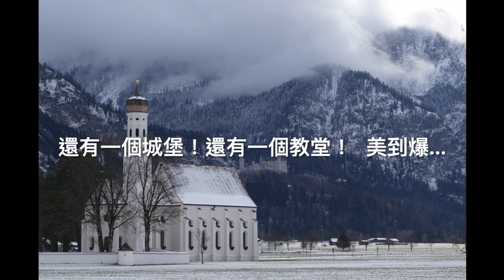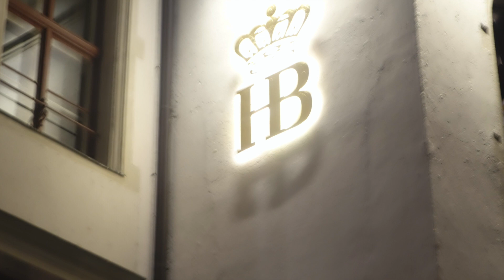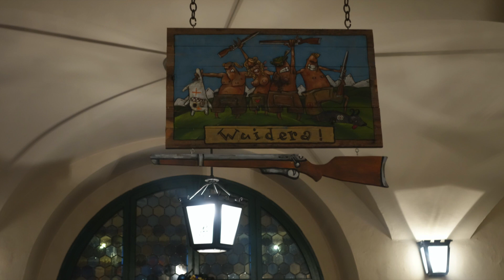飛奔德國高速公路趕到南境，新天鵝堡初冬體驗，慕尼黑不愧為最佳旅遊城市 Germany Road Trip 德國自駕遊#4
- 雪中狂開六小時直奔德國最出名的浪漫山中城堡
- 一口氣灌下一公升啤酒是什麼概念 - 先想好出哪裡上廁所...
- 慕尼黑老城區就是德國縮影，巴伐利亞真的地靈人傑（希特勒不算）
- 奧林匹克公園比想像中小很多，大概因為幾十年前都是如此
- BMW展覽館是最佳的慕尼黑遊玩句點

新天鵝城堡（德語：Schloss Neuschwanstein）是位於德國巴伐利亞西南方，鄰近年代較早的高天鵝堡（Schloss Hohenschwangau），距離菲森鎮約4公里，離德國與奧地利邊界不遠。這座城堡是巴伐利亞國王路德維希二世的行宮之一。

新天鵝城堡建於19世紀晚期，由路德維希二世委託建築師愛德華·里德爾、格奧爾格·馮·多爾曼和朱利葉斯·霍夫曼設計。城堡的設計靈感來自於中世紀的騎士傳奇和浪漫主義文學作品，如歌劇《羅恩格林》和《唐璜》。

新天鵝城堡是一座白色高聳的城堡，位於阿爾卑斯山山脈的山頂上。城堡的建築風格是哥特式和文藝復興式的結合，外觀華麗而精緻。城堡內部裝飾華麗，有許多壁畫、雕塑和家具。

新天鵝城堡是德國最著名的旅遊景點之一，每年吸引數百萬遊客前來參觀。城堡的壯麗景色和浪漫的氣息，讓它成為了童話世界的化身。

以下是新天鵝城堡的一些主要特點：
城堡位於阿爾卑斯山山脈的山頂上，視野開闊，可以欣賞到阿爾卑斯山的壯麗景色。
城堡的建築風格是哥特式和文藝復興式的結合，外觀華麗而精緻。
城堡內部裝飾華麗，有許多壁畫、雕塑和家具。
新天鵝城堡是德國最著名的旅遊景點之一，每年吸引數百萬遊客前來參觀。
新天鵝城堡的建造，是巴伐利亞國王路德維希二世一生的夢想。路德維希二世是一位浪漫主義的國王，他熱愛藝術和音樂，並對中世紀的騎士傳奇有着濃厚的興趣。他希望建造一座夢幻的城堡，讓自己和他的客人們能夠沉浸在浪漫的氛圍中。

然而，路德維希二世的夢想並沒有完全實現。他於1886年去世，新天鵝城堡也只建成了一半。即使如此，新天鵝城堡仍然是一座美麗而壯觀的建築，它代表了路德維希二世的浪漫情懷和對藝術的追求。
慕尼黑（德語：München）是德國巴伐利亞自由州的首府，位於德國南部阿爾卑斯山北麓的伊薩爾河畔，是德國主要的經濟、文化、科技和交通中心之一。慕尼黑分為老城與新城兩部分，總面積達310平方千米，是德國南部第一大城市，全德第三大城市。

慕尼黑既是歐洲最繁華和現代化的都市之一，同時又保留著當地傳統的古樸風情，其被譽為德國最瑰麗的「宮廷文化中心」，悠久豐富的歷史賦予城市濃郁的文化氣息和王都風範。

慕尼黑是德國經濟中心城市，保險業位居德國第一和歐洲第三位，擁有歐洲最大的金融公司，全球最大的保險和資產管理集團之一的「安聯保險集團」。城市高科技產業集中，汽車製造、機械、電氣、化工在德國均占有重要地位，擁有BMW、西門子等數十家跨國公司總部和30多萬家中小企業。

慕尼黑是歐洲最活躍的科學研究基地之一，是歐洲專利局、德國專利局和德國專利法院所在地，擁有被稱為「慕尼黑雙雄」的世界著名學府—慕尼黑工業大學（TUM）和慕尼黑大學（LMU）。慕尼黑位列2023QS全球最佳留學城市第2位。

慕尼黑是德國現代文化中心，是僅次於紐約的世界第二大出版城。作為體育名城，慕尼黑曾於1972年舉辦夏季奧運會，著名的拜仁慕尼黑足球俱樂部主場也坐落於此。此外，慕尼黑多次登上全球最宜居城市榜單；慕尼黑還被視為德國最安全的城市，其犯罪率為德國20萬人口以上的城市中最低。

慕尼黑的著名景點包括：
瑪利亞廣場（Marienplatz）：慕尼黑老城的中心廣場，是城市的象徵。廣場上矗立著新市政廳（Neues Rathaus）和新天鵝泉（Mariensäule），以及著名的聖母教堂（Frauenkirche）。
林德霍夫宮（Schloss Nymphenburg）：巴伐利亞王室的夏宮，是德國最大的宮殿之一。宮殿內外裝飾華麗，庭院廣闊，是慕尼黑最受歡迎的旅遊景點之一。
高天鵝城堡（Schloss Hohenschwangau）：巴伐利亞國王路德維希二世的童年故居，位於慕尼黑西南約60公里處。城堡外觀典雅，內部裝飾精緻，是新天鵝城堡的靈感來源之一。
新天鵝城堡（Schloss Neuschwanstein）：巴伐利亞國王路德維希二世的夢幻城堡，位於慕尼黑西南約110公里處。城堡白色高聳，雄偉壯麗，是世界上最著名的城堡之一。
奧林匹克公園（Olympiapark）：1972年慕尼黑夏季奧運會的舉辦地，是慕尼黑的標誌性建築之一。公園內有奧林匹克體育場、奧林匹克游泳館、奧林匹克塔等眾多景點。
慕尼黑是德國重要的旅遊目的地，每年吸引數百萬遊客前來參觀。城市的豐富歷史文化、迷人自然風光和現代化都市氣息，讓慕尼黑成為了一個充滿魅力的城市。